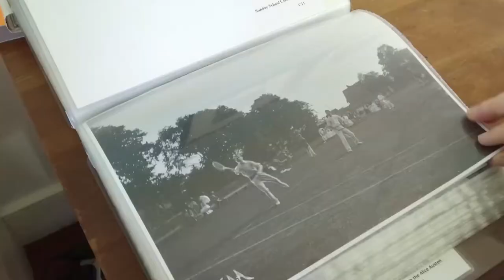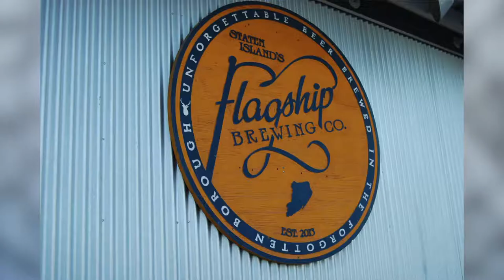PORTRAITS AND CRAFT IN THE FORGOTTEN BOROUGH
Staten Island is known as the “Forgotten Borough”. It is somewhat far-removed from New York City’s other four boroughs. But it has a fascinating history, parks and a beautiful, long shoreline. For our first Staten Island WALKS NY we took in some art and crafts; at the Alice Austen House and the Makerspace non-profit community workshop.

Note: We walked to St. George Ferry Terminal via the main Street, Bay St., but it seems there is a nice coastal path, which is what this map shows.

Ferry Location, Manhattan:
The RED, 1 train Downtown to SOUTH FERRY station – MUST be in the front 4 cars
The YELLOW, R train:
• From Brooklyn, take it towards Manhattan and Queens to Whitehall Street
• From Manhattan, take the Downtown R to Whitehall Street

The GREEN 4 or 5 trains. The Ferry Terminal is a few blocks walk south of the station:
• From Manhattan take it Downtown to Bowling Green
• From Brooklyn take the Manhattan/Queens direction to Bowling Green
• From Queens, take the Manhattan Downtown direction to Bowling Green

*The ferry is free and usually leaves every half hour, at the top of the hour and on the half hour. It will be clear from the crowds of people gathered where the next ferry will board – just follow the crowd!